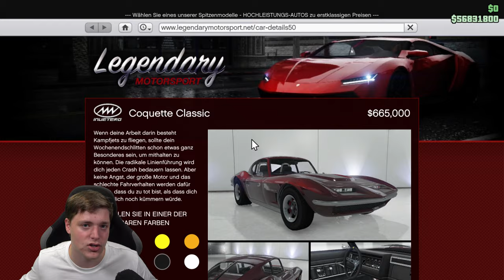NEU! CAR MERGE GLITCH !!! AUTO MERGE GLITCH & Selber AUTO MODDEN GTA 5 Deutsch/German 4K NHW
Hier zeige ich euch wie Ihr SELBER AUTOS MODDEN könnt.MACHT diesen GLITCH bevor der GEPATCHT ist!!!

⬇️🔥🔥Social Media🔥🔥⬇️
PSN: nasenhaarwombat

➡️Bewerten nicht vergessen♥👽🌎📣🙈🎬❤✔️🚗🔥⚠️⛔️
⬇️Link zur Crew⬇️
⬇️Musik⬇️
⬇️Youtube Kollegen⬇️
Folgen noch :P